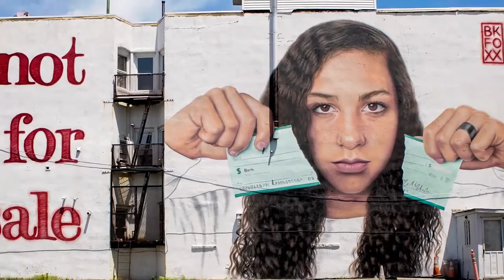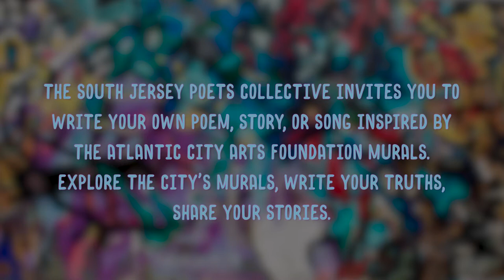48 Blocks AC 2020 - Mural Writing AC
48 Blocks Atlantic City is a program produced by the Atlantic City Arts Foundation and its major partner Stockton University. It is a co-sponsored project of the New Jersey State Council on the Arts and Stockton University.

CRDA
Tropicana Atlantic City
AC DevCo
Fox Rothschild LLP
Little Water Distillery
AtlantiCare
OceanFirst Foundation
The Owen Family
Sherwin-Williams

𝗦𝘂𝗽𝗽𝗼𝗿𝘁𝗶𝗻𝗴 𝗣𝗮𝗿𝘁𝗻𝗲𝗿𝘀:
City of Atlantic City
Special Improvement Division of CRDA
Atlantic Cape Community College
Noyes Arts Garage
SJCA
ArtPride
Discover Jersey Arts
DoAC
MeetAC

𝐒𝐮𝐩𝐩𝐨𝐫𝐭𝐞𝐝 𝐛𝐲:
Atlantic City Community Fund